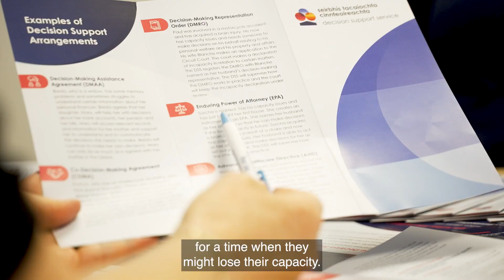MHC Information with John Farrelly: Why does the DSS fall under the umbrella of the MHC?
In a short video, the Chief Executive of the Mental Health Commission (MHC) John Farrelly explains why the newly established Decision Support Service sits within the Mental Health Commission.